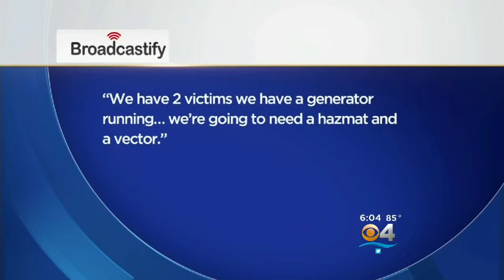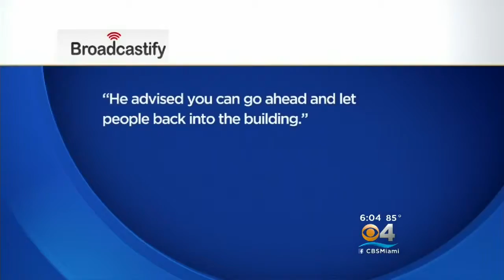Carbon Monoxide Suspected In Lauderdale Deaths